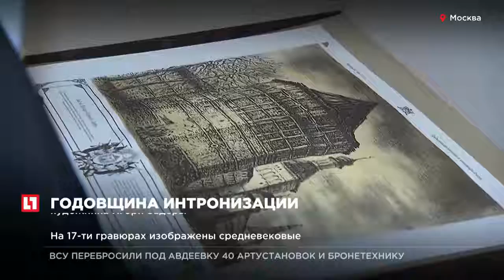Владимир Путин поздравил патриарха Кирилла с 8-й годовщиной интронизации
День возведения предстоятеля на патриарший престол - ежегодный праздник РПЦ